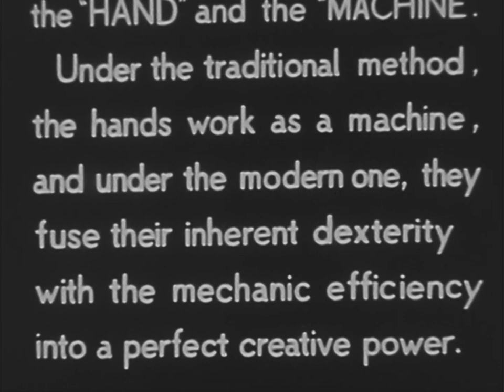Japanese Pottery and Porcelain, 1955 | From the Vaults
Have you ever wondered what it takes to make a teapot or a massive, hand-built vase? In this mesmerizing short film about Japanese pottery and porcelain, traditional and modern techniques coexist at the manufactory. The human hand and machine work in harmony here, producing beautiful wares for everyday use. Follow the creative process from start to finish—gathering and preparing raw clay, wedging, throwing, firing, glazing, and later presenting finished works in the showroom. Music by Tadashi Hattori, who worked with acclaimed director Akira Kurosawa.